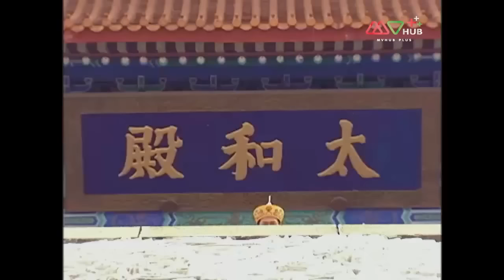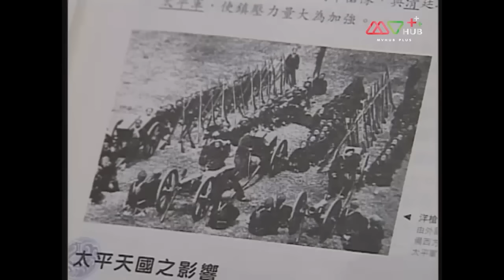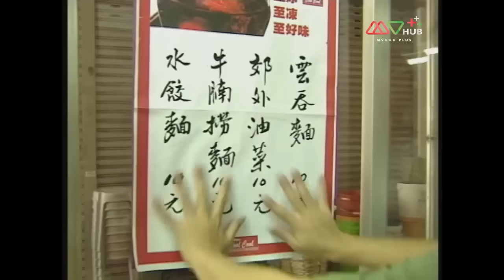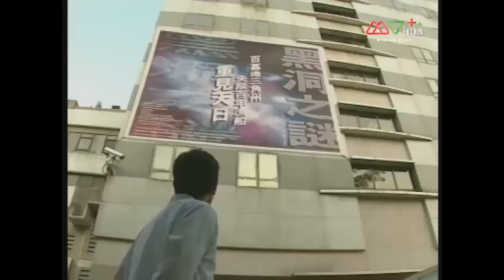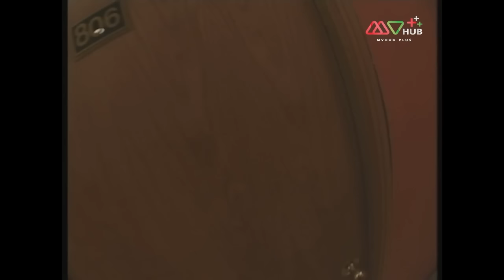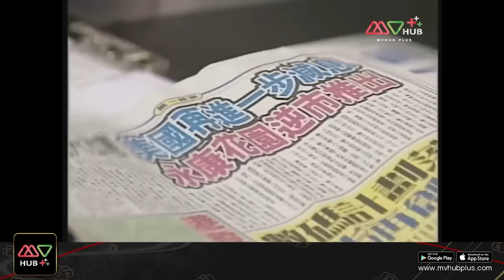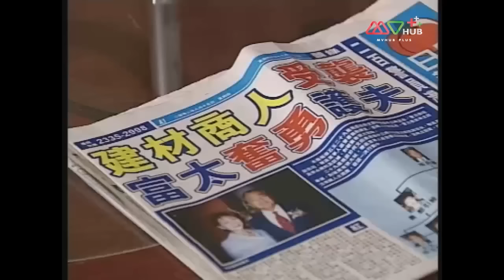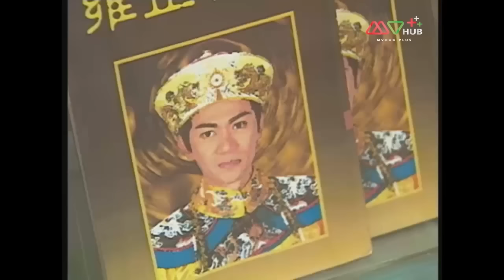TVB หนังคอมเมดี้ | จักรพรรดิทะลุมิติ [พากย์ไทย] EP.1-4 | ดูหนังมาราธอน | TVB Thailand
หย่งเจิ้นฮ่องเต้ จักรพรรดิแห่งราชวงศ์ชิงที่ถูกชาวจีนต่อต้าน วันหนึ่ง หลี่ซื่อเหนียง นักสู้หญิงชาวจีนบุกเข้ามาหมายจะลอบสังหารเขา แต่ระหว่างนั้นเกิดพายุขึ้นทำให้หย่งเจิ้นฮ่องเต้และหลี่ซื่อเหนียงข้ามเวลาทะลุมิติเข้ามาในยุคปัจจุบัน แม้จะเป็นถึงจักรพรรดิผู้ยิ่งใหญ่แต่หย่งเจิ้นฮ่องเต้ก็ปรับตัวเข้ากับยุคสมัยใหม่ได้อย่างรวดเร็วและได้เข้าทำงานในบริษัทใหญ่ ส่วนหลี่ซื่อเหนียงได้ใช้ความสามารถทางวิชาบู๊ทำงานเป็นบอดี้การ์ดเจ้าของบริษัทที่มีชื่อเสียง แต่แล้วทั้งสองดันต้องเข้าไปพัวพันกับการแก่งแย่งอำนาจในบริษัทที่ลึกล้ำกว่าการแย่งชิงอำนาจในราชสำนักเสียอีก
นักแสดงนำ:เจียงหัว, อู๋เหม่ยเหิง, จางเข่อหยี, หลินเหว่ยเฉิน
ผู้กำกับ: